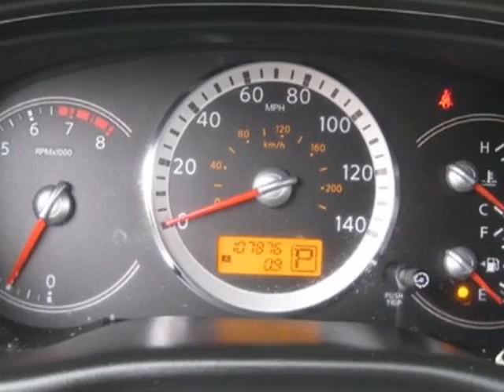2007 Nissan Quest S Van - Jersey City, NJ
New Jersey State Auto Auction, Jersey City, NJ - Nissan Quest 3RD Row Seating